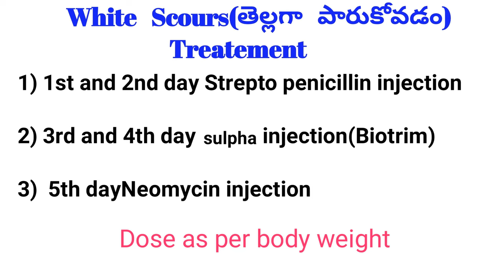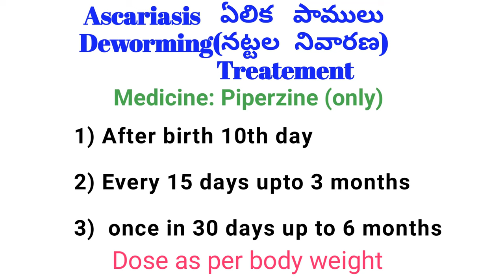How to Prevent Mortality or Deaths in a Buffalo Calf Telugu | Dr. Madankumar Vet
In this Video of our Channel Dr. Madankumar Vet the Mortality in Buffalo Calves, White Scours disease its Prevention and Treatment is explained. And also Ascariasis (round Worms), its causes, symptoms, treatment and Prevention in Buffalo Calves is explained
      I Dr. Madankumar, a Post Graduate Veterinarian( BVSc AH and MVSC) will be explaining How to Get Profits in Buffalo and Cow Dairy Farm Business in Telugu, How to run a Successful Buffalo and Cow Dairy Farm in Telugu,  How to Start a Buffalo and Cow Dairy Farm and How to make Profit  Buffalo and Cow Dairy Farm Business in my channel  Dr. Madankumar Vet.
          I also came across some Success Stories of Dairy Farming and Profits in Dairy Farming. I also visited an Ideal Dairy Farm with Organic Milk Production and a Successful Woman Entrepreneur in Dairy Farming. The Success Stories of Buffalo and Cow Dairy farming are many to notice.
                I am asked by many Dairy Farmers of Telugu certain questions like How to Start a Buffalo and Cow Dairy Farm in Telugu  and How to get Profits in Dairy Farm Business in Telugu.
        keeping in view of above, I planned Videos on Practical Tips to get High Profits in Buffalo and Cow Dairy Farming. These will be uploaded periodically in this channel Dr. Madankumar Vet for Technical Information .